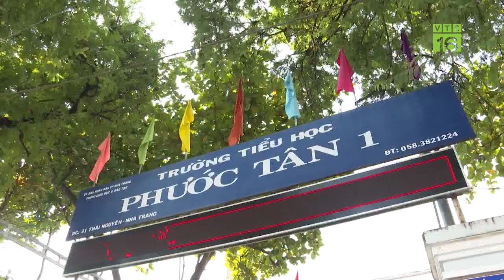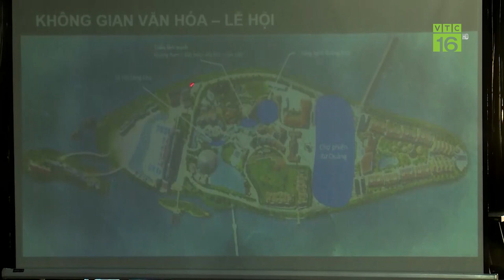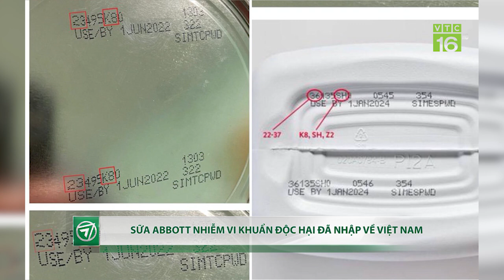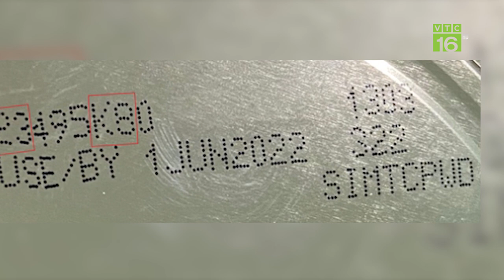Nhiều địa phương cấp tốc cho học sinh dừng đến trường | VTC16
VTC16 | NHIỀU ĐỊA PHƯƠNG CẤP TỐC CHO HỌC SINH DỪNG ĐẾN TRƯỜNG
Một số tỉnh, thành trên cả nước vừa hỏa tốc cho học sinh dừng đến trường do số ca mắc Covid-19 tăng mạnh. Hà Nội cho phép tạm dừng học trực tiếp đối với học sinh các khối từ 1 đến 6 thuộc 12 quận nội thành. Thành phố giao Sở GD-ĐT chủ trì, phối hợp với Sở Y tế, UBND các quận tiếp tục nghiên cứu, đề xuất thời gian phù hợp cho học sinh quay trở lại trường.